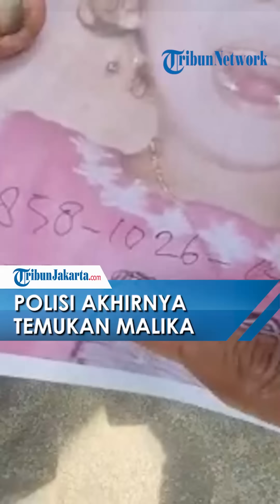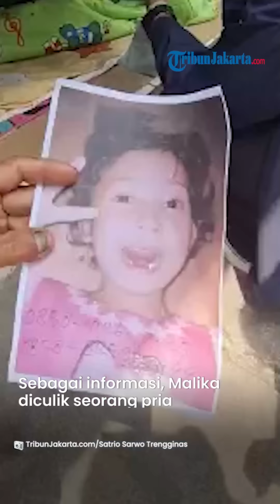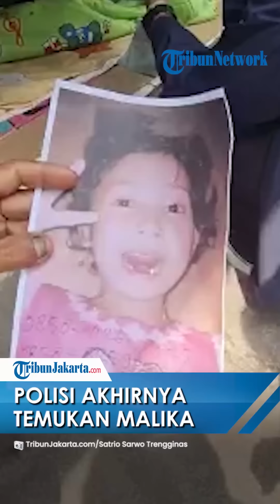Malika Bocah 6 Tahun Korban Penculikan Akhirnya Ditemukan, Polisi Ungkap Kondisinya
TRIBUN-VIDEO.COM - Malika Anastasia, anak perempuan 6 tahun, korban penculikan pria bernama Yudi di Jalan Gunung Sahari 7A, Sawah Besar, Jakarta Pusat, sekitar sebulan lalu, akhirnya ditemukan, Senin (2/1/2023) malam.

Korban ditemukan bersama pelaku di kawasan Ciledug, Kota Tangerang, setelah penyidik Polres Metro Jakarta Pusat melakukan penelusuran selama 26 hari sejak dilaporkan pada 7 Desember 2022.

Malika berhasil ditemukan oleh polisi di dalam gerobak yang sedang digunakan pelaku untuk mencari barang bekas.

"(Pelaku) kita tangkap di pinggir jalan tadi, Malika di dalam gerobak yang ditarik pelaku sambil memulung," jelas Kasat Reskrim Polres Metro Jakarta Pusat, AKBP Gunarto ketika dihubungi.

Adapun korban Malika ditemukan dalam keadaan sehat.

Selanjutnya Malika dibawa ke RS Polri Kramat Jati untuk pemeriksaan dan perawatan.

"Nanti dijelaskan Kapolres di Kramat Jati.

Sementara kondisi Malika sehat namun harus kita cek medis dan psikologi," tuturnya.

Sementara itu pelaku sendiri disebutkan Gunarto, masih dilakukan pemeriksaan lebih lanjut untuk mengetahui perkembangan terkait aksinya tersebut.

"Pelaku masih kita kembangkan," ujarnya.

Sebagai informasi, Malika Anastasya diculik seorang pria di Jalan Gunung Sahari 7A, Sawah Besar, Jakarta Pusat, pada 7 Desember 2022.

Ibu korban, Oni, bercerita bahwa anak sulungnya atau kakak dari Malika pada saat kejadian tengah berjaga di warung kecil mereka.

Pelaku mantan napi, bernama asli Iwan Sumarno

Pemulung yang diduga pelaku penculikan anak bernama Malika Anastasia di Gunung Sahari bernama asli Iwan Sumarno alias Jacky.

Ia merupakan mantan narapidana atau resedivis kasus pencabulan anak di bawah umur pada tahun 2014 silam.

"Dimana yang bersangkutan dipidana dalam kasus pencabulan anak dibawah umur divonis tujuh tahun penjara. Diperkirakan pada tahun 2021 yang bersangkutan selesai (menjalani masa tahanan)," ujar Kapolres Metro Jakarta Pusat Kombes Komarudin.

Dalam masa tahanannya itu, dikatakan Komarudin pelaku Iwan Sumarno alias Jacky menjalani hukuman penjara di wilayah Bandung, Jawa Barat.

Ia pun mengatakan, setelah melalui masa hukuman dan diperkirakan mendapat berbagai remisi pelaku tersebut kemudian bebas pada tahun 2021.

"Diperkirakan tahun 2021, kalau divonis tujuh tahun dan dipotong remisi remisi diperkirakan yang bersangkutan bebas di tahun 2020 atau 2021," jelasnya.

Artikel ini telah tayang di TribunJakarta.com dengan judul BREAKING NEWS: Malika Korban Penculikan Ditemukan dalam Gerobak Pelaku di Pinggir Jalan Ciledug,